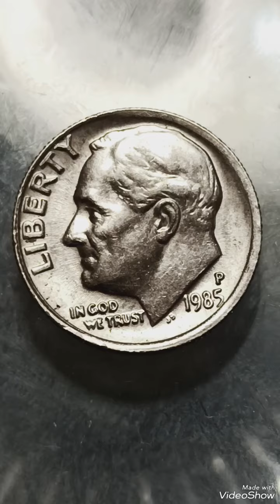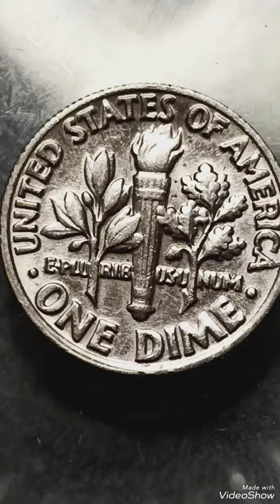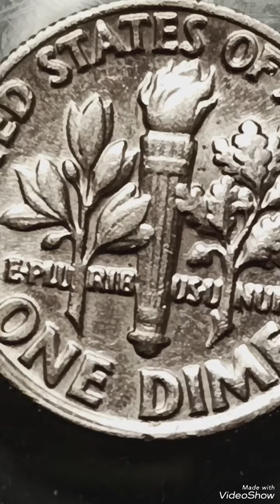Super Rare /Error 1985P Roosevelt dime